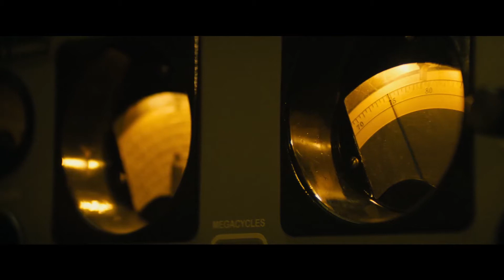GODZILLA 2: King of Monsters Trailer 2 (2019)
Here is the second official Movie Trailer for the movie Godzilla 2: King Of The Monsters, the sequel to Gareth Edwards' monster movie "Godzilla" from 2014 with the legendary monsters Rodan, Mothra and Ghidorah.

Note | Godzilla 2: King of the Monsters trailer courtesy of Warner Bros.